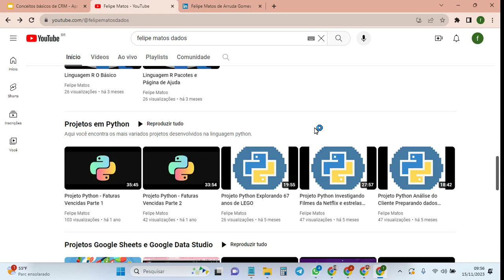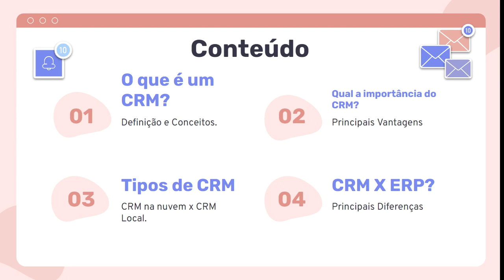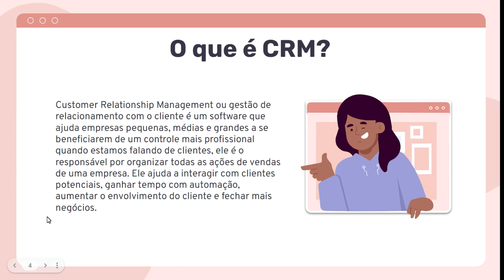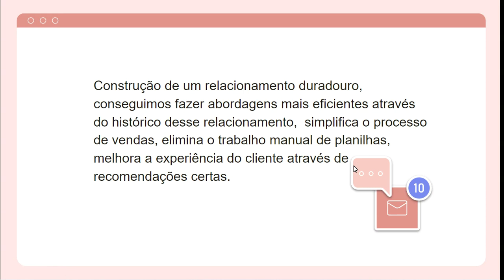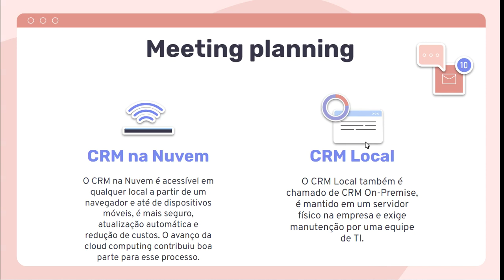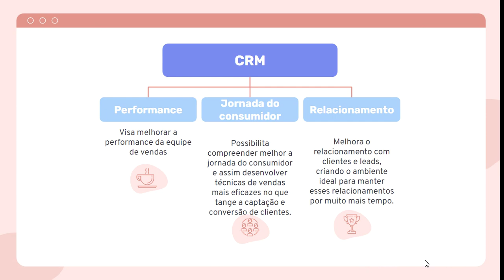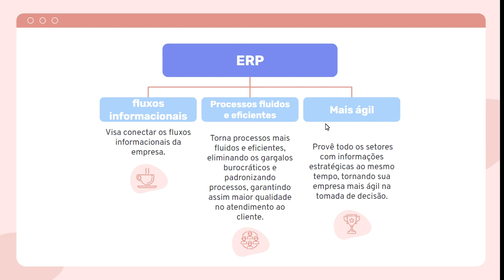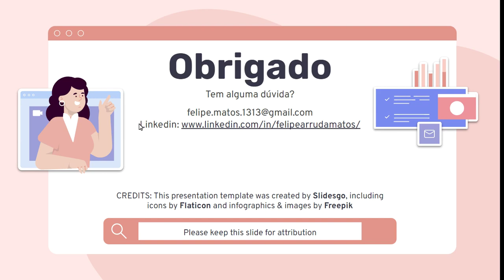VÍDEO 2 - CONCEITOS BÁSICOS DE CRM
Eae galera como vocês estão?

Hoje vamos conversar um pouco sobre conceitos básicos de CRM, conceitos e aplicação, diferença do CRM local para a nuvem e a diferença entre CRM e ERP.